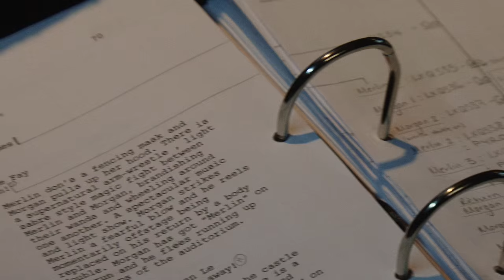Behind The Scenes - The Deputy Stage Manager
Our behind the scenes series gives you a look at what happens backstage at the New Wolsey Theatre, Ipswich.

In our final panto video we meet Bobbi, our DSM (Deputy Stage Manager) to see how she controls the show from a little box backstage on our Rock and Roll Panto, The Sword In The Stone.